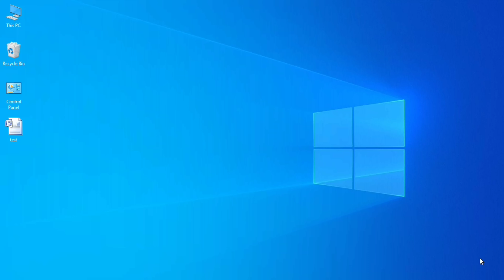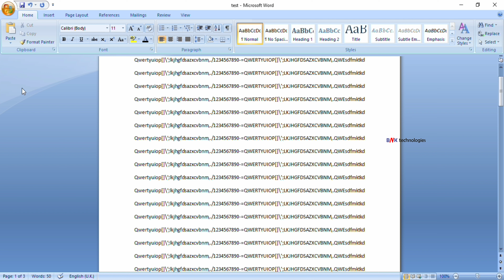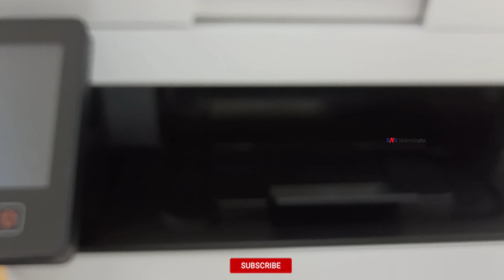Canon MF445dw Printer Double Side Printing II How To 2-Side/Duplex Printing Canon MF445dw മലയാളം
2 Side Printing Canon MF445dw Printer
How To 2 Side Printing Canon MF445dw Printer
How To 2 Side Printing Canon MF445dw
2 Side Printing Canon MF445dw
How To Canon MF445dw Printer 2 Side Printing
2 Side Printing Canon MF445dw Printer
2 Side Printing Canon MF445dw
How To Canon MF445dw Printer Double Side Printing In Single Paper
Double Side Printing Canon MF445dw Printer In Single Paper
How To Double Side Printing Canon MF445dw Printer In Single Paper
How To Double Side Printing Canon MF445dw In Single Paper
Double Side Printing Canon MF445dw In Single Paper
How To Canon MF445dw Printer 2 Side Printing In Single Paper
2 Side Printing Canon MF445dw Printer In Single Paper
How To 2 Side Printing Canon MF445dw Printer In Single Paper
How To 2 Side Printing Canon MF445dw In Single Paper
2 Side Printing Canon MF445dw In Single Paper
2 Side Printing Canon MF445dw Printer In Single Paper
2 Side Printing Canon MF445dw In Single Paper
How To Canon MF445dw Printer Duplex Printing In Single Paper
Duplex Printing Canon MF445dw Printer In Single Paper
How To Duplex Printing Canon MF445dw Printer In Single Paper
How To Duplex Printing Canon MF445dw In Single Paper
Duplex Printing Canon MF445dw In Single Paper
Canon MF445dw Printer Double Side Printing In Single Paper
Canon MF445dw Printer 2-Side Side Printing In Single Paper
Canon MF445dw Printer Duplex Printing In Single Paper